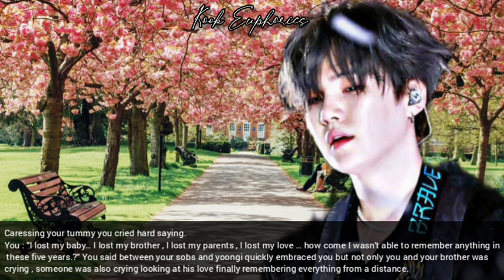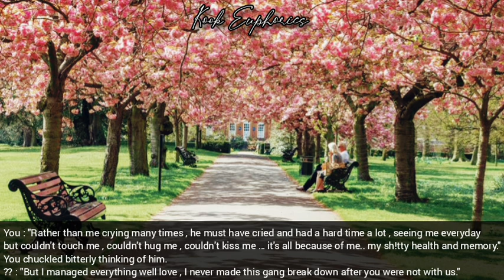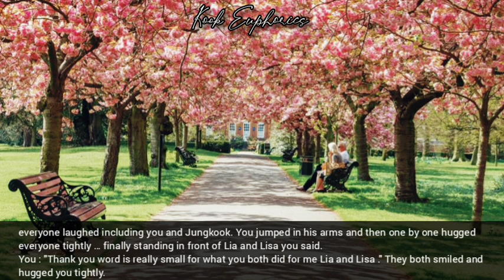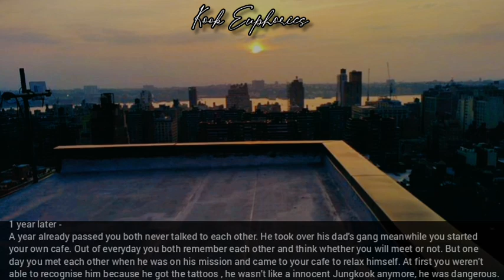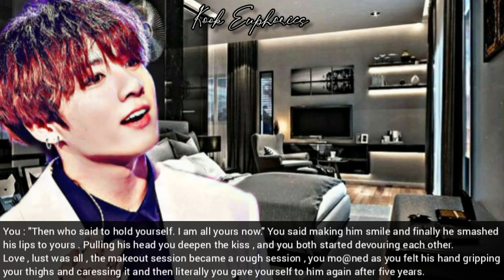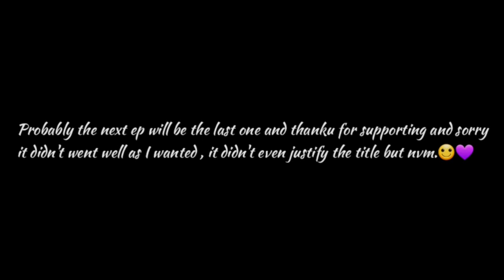[Semi Final] "Mafia's Dangerous Obsession" |Episode - 6| •J.JK FF•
This Is just an act of fiction..it has no relation with idols in reality...!!!
Every thing mentioned in this video is just  authors imagination...!!!

REMEMBER THIS IS JUST A FANFICTION SO DON'T TAKE IT SERIOUSLY...!

THANKYOU..!!)

1. inshot
2. Phonto
3. Video Maker
4. Picsart

|AUTHOR'S REFERENCE SECTION|
TYPE : Fluff imagine
Member : Jeon Jungkook
ORIGINAL IDEA !